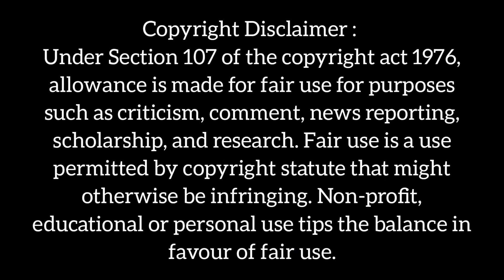Mukbangers Hungry For Noodles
And to support the original creators.
If you like to watch the full videos check out the creators channels.